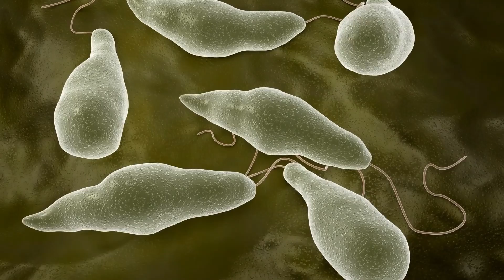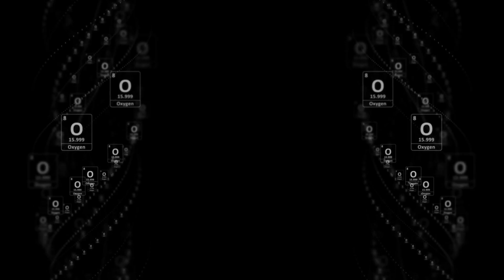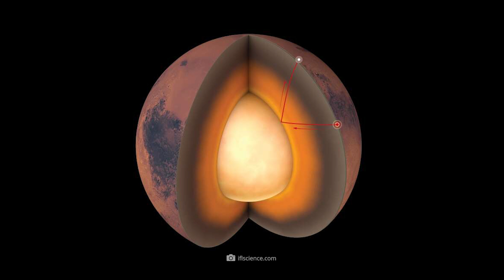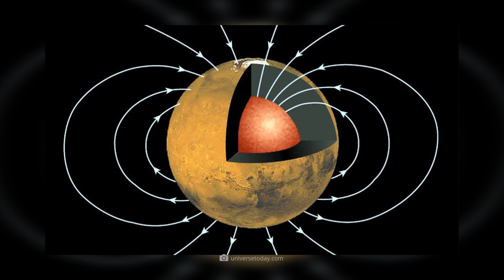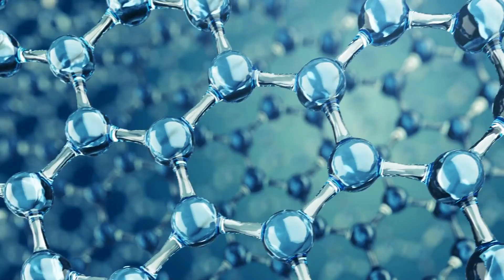A New Terrifying Discovery on Mars Changes Everything!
Currently, astronomical headlines are dominated by one topic: The acclaimed deployment of the James Webb Space Telescope. In light of this, however, we should not forget that many other technical devices are currently performing their galactic service - such as the Mars rover Perseverance. At this very moment, while you are watching our video, the land vehicle is searching for traces on the reddish shimmering surface of the celestial body that should help us understand our planetary neighbor better than ever. Which tasks Perseverance will dedicate itself to in the coming years, and which unexpected Mars discoveries have already been recorded, we’ll show you in today's video!